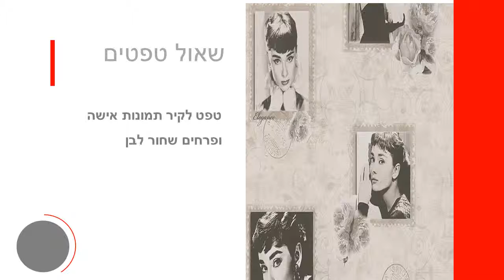טפט לקיר תמונות אישה ופרחים שחור לבן